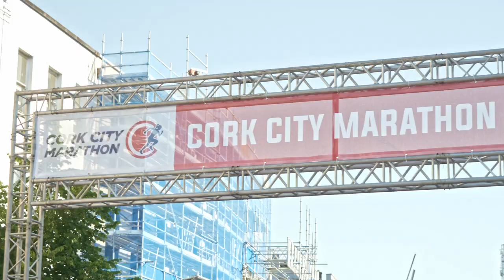Caseys Take On Cork City Marathon 2023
🏃‍♀️🏆 A Marathon Achievement! 🎉🙌

We are thrilled to congratulate our amazing team on completing a challenging marathon, your dedication, perseverance, and commitment to reaching the finish line is truly inspiring and all in aid of a great cause @rainbowclubcork.

A big thank you to everyone who donated to our fundraiser and we’re delighted to announce that we raised €4,315!!